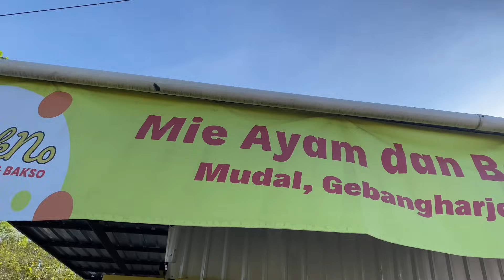KULONUWUN KOTA PACITAN